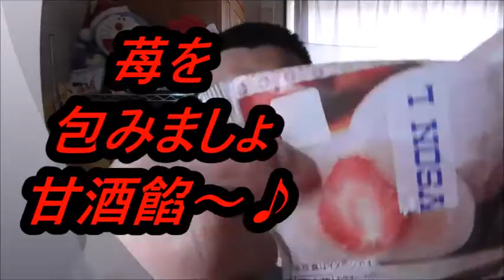ローソン いちご大福甘酒あんを食べてみました 初めてのあんのお味は～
ローソン　いちご大福甘酒あんを食べてみました。
甘酒あんって初めてですね。どんなあん何だろう～